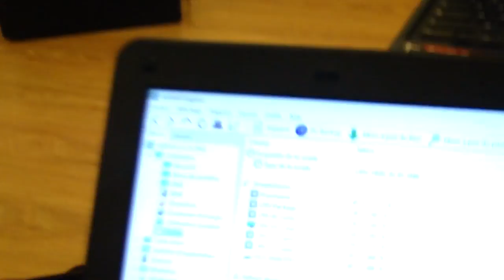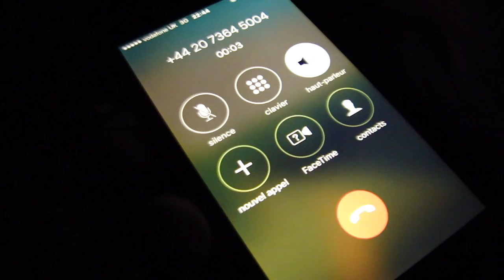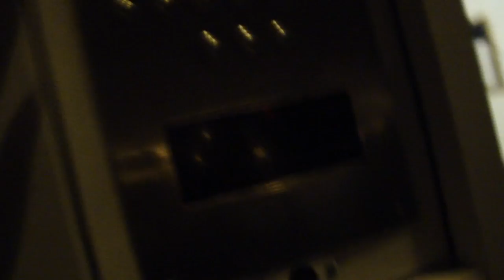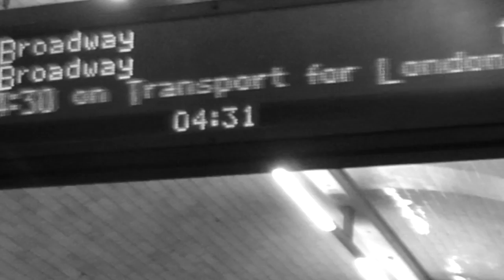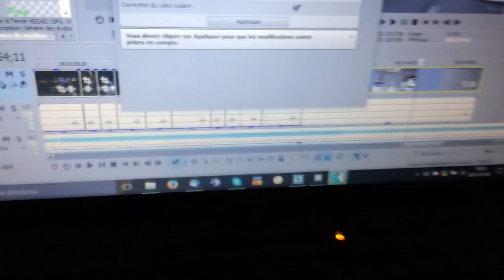Nouvel An à Londres avec @Apcros !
Super nouvel an à Londres avec l'ami Apcros !